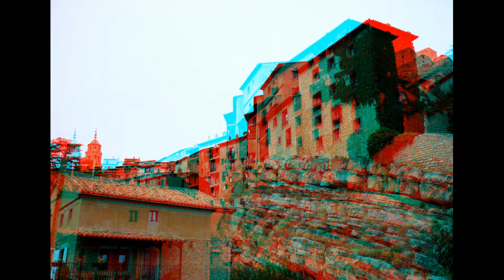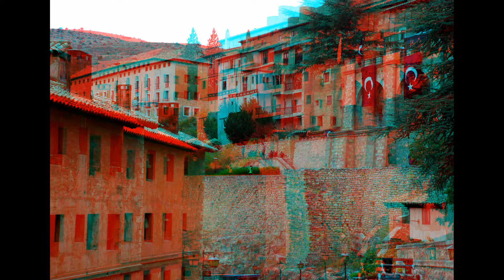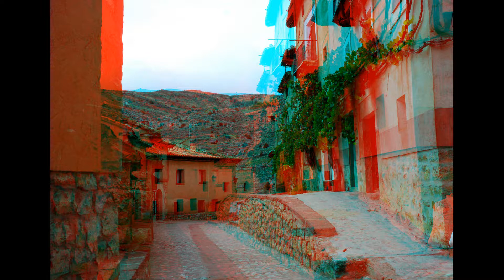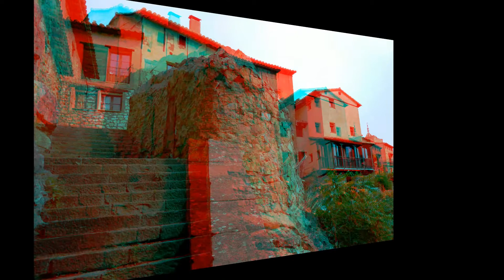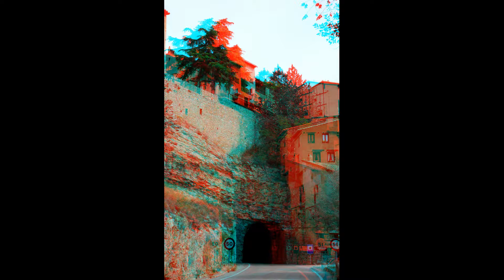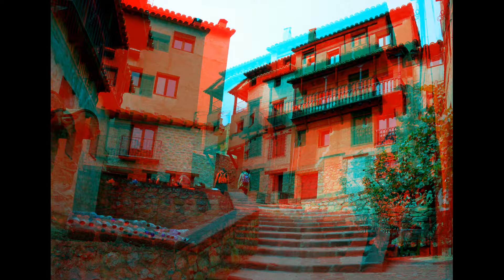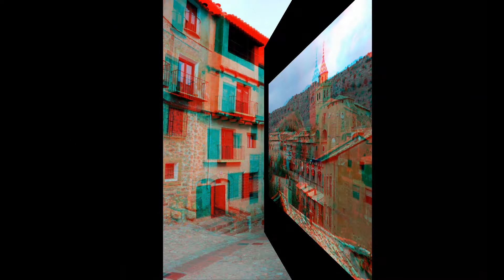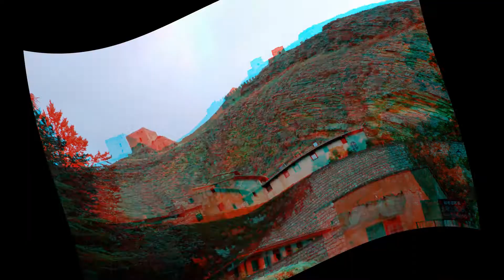Visual Fotos Albarracin Anaglifos Tres D